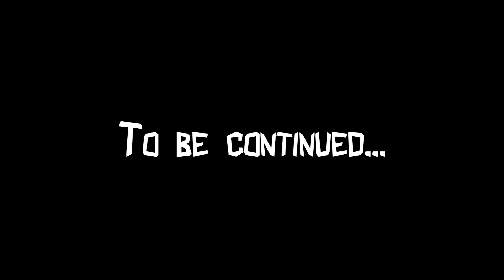WELCOME TO BEET ISLAND | Raft - Part 2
What kind of island is this place? And what is with all the beets??